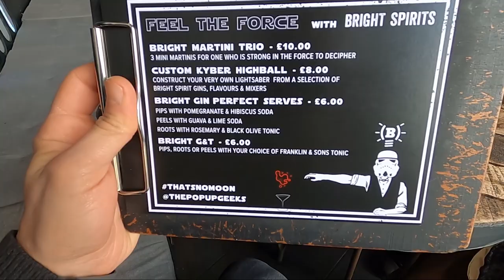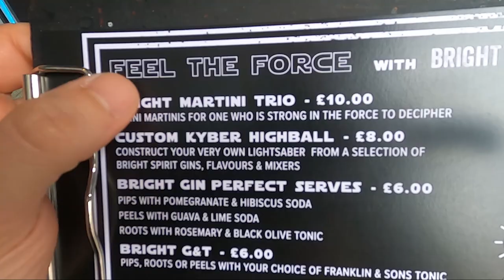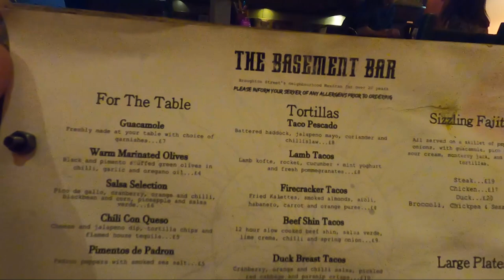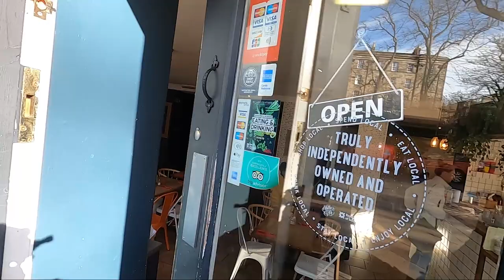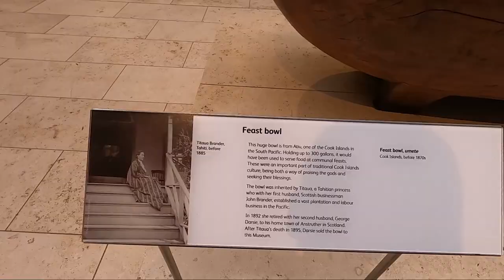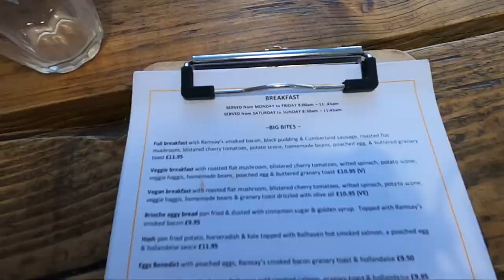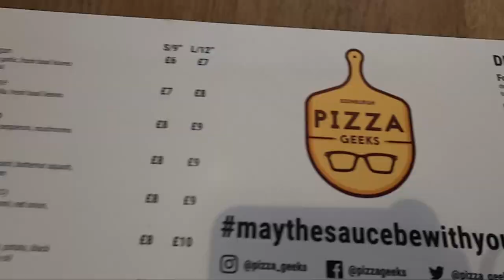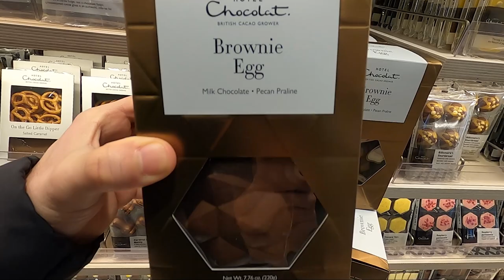The BEST food in Edinburgh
I Have DONE IT! A FULL Book on Anime Food in Japan! Back the Kickstarter now!

This is the FINAL Episode of our Scotland adventure from March. It was a blast, the food was AMAZING and I can't wait to eat it all over again.

This was filmed in March of 2020 before the lock downs.

- Send Stuff-
CHEFPK
2050 Beavercreek Road STE 101-140
Oregon City, OR
97045

0:00-3:46 The Intro
3:46-4:59 Sponsor
4:59-13:36 Day 2
13:36-26:33 Day 3
26:33-34:23 Day 4
34:23-38:18  The Escape
38:18-40:02 - The Finale
🌡Thermapen Thermometer
🥌 King Whetstone for sharpening
🧂 Bamboo Salt Container
⚖ Digital Scale
🍴 Budget Misen 8-inch Chef's knife
🔪 Epic Misono UX10 8-inch Chef Knife
🧲 Magnetic Knife Rack
🥘 Lodge Cast iron griddle
📄 Stainless Baking Sheet
🛒 Wire Rack
🪓 Japanese Woodcutting board